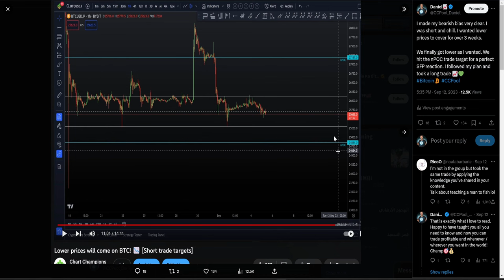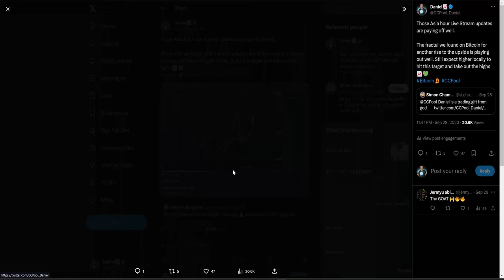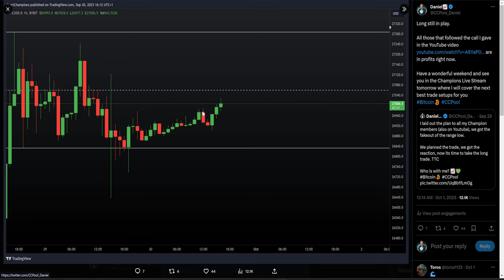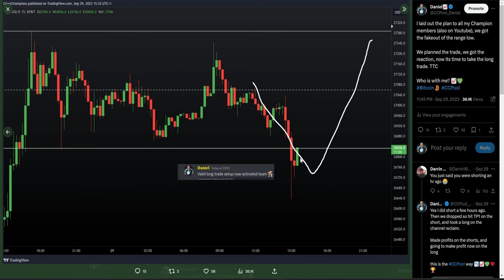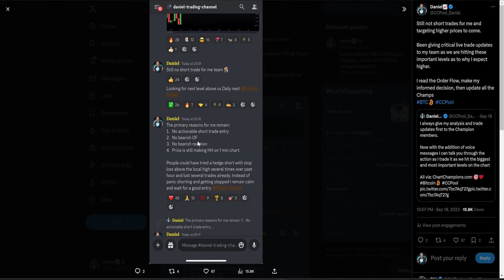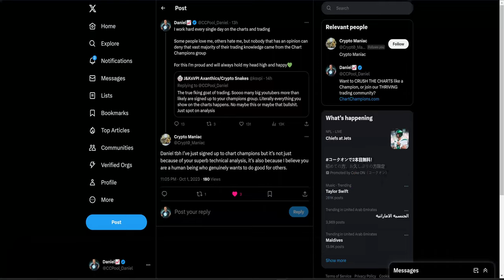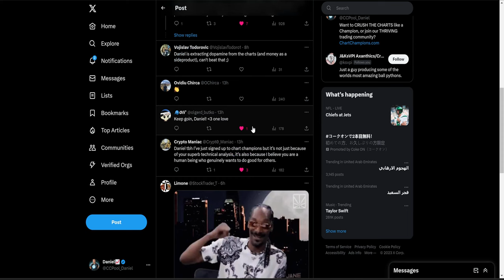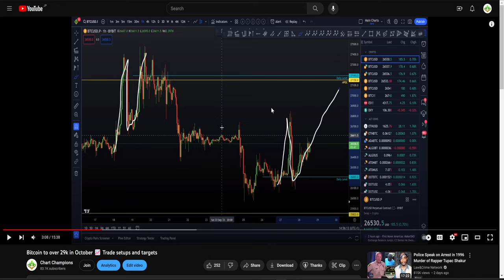DO NOT SHORT BTC YET [Higher price targets will be hit] 📈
BTC Bitcoin Technical Analysis I tell you all why I am not shorting, and have no local short trades open. Why I am remaining in my long trades and expect new highs to be made. Our our latest trading deals found via our